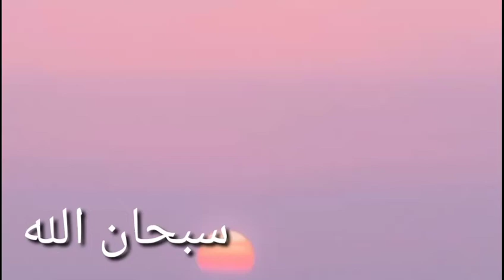ذاكر فان الذكرينفع المئمنين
احلا _اجمل_نصيح